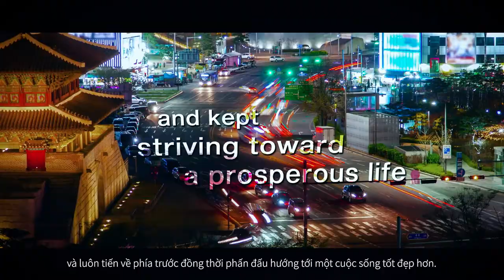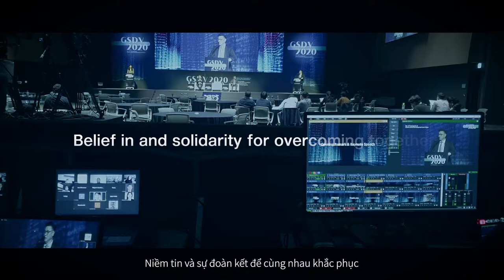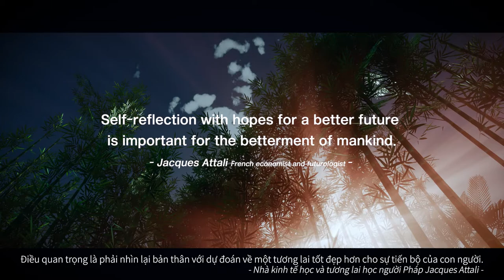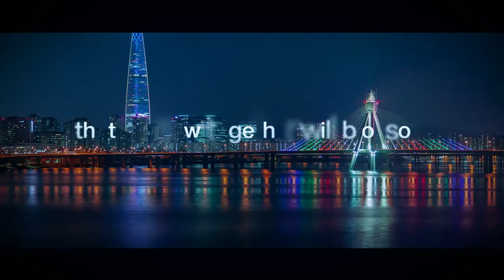Vì một cuộc sống tốt đẹp hơn, vì Xứ sở thần tiên của chúng ta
Đại dịch COVID-19: Nhân loại đối mặt với khó khăn

Trong bối cảnh đại dịch COVID-19 hoành hành khắp thế giới, chúng ta đã và đang ngày đêm chiến đấu với dịch bệnh với ba vũ khí chính như: sự cởi mở, minh bạch và dân chủ.

Niềm tin và sự đoàn kết đã trở thành nguồn động lực giúp chúng ta có thể cùng nhau vượt qua khủng hoảng này.

Hy vọng chúng ta sẽ luôn tiến về phía trước và có một cuộc sống tốt đẹp hơn.

Vì một cuộc sống tốt đẹp hơn
Vì Xứ sở thần tiên của chúng ta

Sản xuất:
Korean Culture and Information Service (KOCIS)
thuộc Ministry of Culture, Sports and Tourism (MCST)

Nguồn âm nhạc:
Đài phát thành Gugak FM

Điều khoản sử dụng:
(공공누리 제4유형: 출처표시 + 상업적 이용금지 + 변경금지)